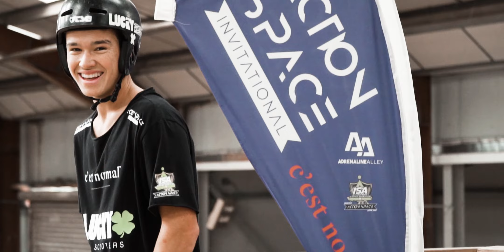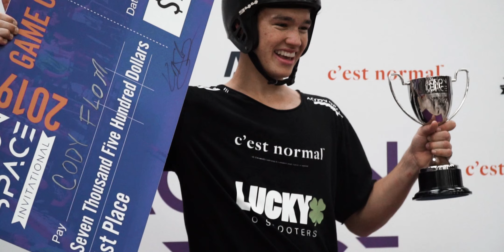Being a Christian athlete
Thank you Cole for making this video possible, you are incredibly talented! Keep up with all his project:

Transcription:
Being a Christian athlete, and someone who loves the Lord and has a passion for a sport, is a blast. When I get to travel on trips all around the world it’s not so much about what I can and can’t do in competitions, rather it’s more about why I do what I do and WHO I am doing it for! I have been professionally competing on my scooter for the past 5 years and I have found that it is so much more worthwhile to ride and compete with a kingdom mindset rather than just for the sake of winning.

1 Corinthians 9:24 and on talks about running a race in order to receive a prize that is eternal.
And that’s exactly what I trying to do with my life.

When I meet people that support me, when I talk in front of media, when I make YouTube videos, that is not for the purpose of building up myself, although that is a byproduct, it is more so for the purpose of inspiring and encouraging those with little faith to live boldly for Christ and to shed some light on who Christ is to those that don’t know Him.

Jesus paid the ultimate price for me, so I want to have no other desire but to glorify Him with my life.

I am so grateful for the relationship I have with Christ. He shows me things and allows me to do things that I would have never dreamed of.